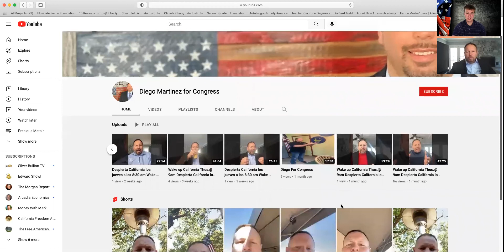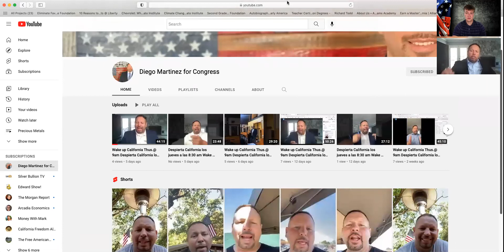Diego Martinez Interview On His Congressional Race For District 13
Today I talked to my friend Diego Martinez about his race for congress in district 13 in California. He is beholding to the people only and not corporations. He will work to stop corruption in the federal government and protect our God Given Rights to Life, Liberty and the Pursuit of happiness.

My name is Alexander Horat. By donating you are helping me continue in getting the word out on how are Freedoms are being taken away and how we can stop that. I really thank you for your support.

God Bless

Alexander Horat

I Want To Protect Our God Given Rights To Life, Liberty And The Pursuit Of Happiness. So, I Made Fight Censorship And Government Overreach. At The Free American Press I Write Articles, About Breaking News And On Exposing Secret Agendas In Our Government. I Also Write, On How We Can Reclaim Our God Given Rights.

I Make Videos On UgeTube.com And Bitchute.com To Express My Views On Subjects Pertaining To Government. Here Are The Links.

I Post Articles And Videos On These Sites. Here Are The Links.